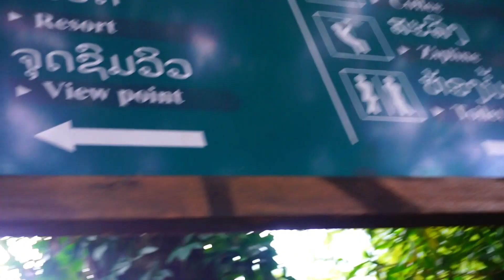bolaven plateau part 2 l impressive waterfalls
In my last video you have seen the first part of the loop that we did with a rented motorbike, crossing authentic villages and coffee plantages. In this video you see the second part of the route, completely different, crossing some impressive waterfalls!

00:00    Intro at ETU Green garden
00:37    ETU Green waterfall
01:04    Tad Fane waterfall
02:03    Tad Gneuang waterfall
02:26    Mystic mountain

Xxx
Daphne and Ivan